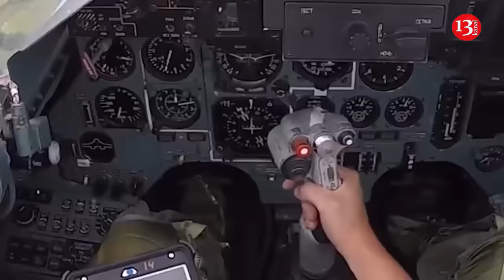F-16s will attack Russian army without entering Ukraine's territory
Some of the Western F-16 fighters that the partners will provide to Ukraine as part of defense aid will be deployed at foreign air bases. The reason for this is to protect the aircraft from Russian strikes, according to Serhii Holubtsov, chief of aviation of the Air Force Command of the Armed Forces of Ukraine.
The brigadier general notes that 4 countries have confirmed the provision of these aircraft to Ukraine, but expressed the opinion that the number may increase over time, as almost all countries with F-16s are gradually rearming with F-35s.
"As for 30 aircraft, 40. It should be understood that not all the aircraft that will be transferred to Ukraine will come to Ukraine now. Some will remain in the centers where our pilots and aviation personnel are trained. These will be Ukrainian aircraft that will be used to train our pilots,” he says.
In this context, Holubtsov adds that the figure should not surprise anyone.
"There is a figure that will come to Ukraine. There is a certain number of aircraft that will be stored at safe airbases, not in Ukraine so that they are not targets here,” the officer reports. According to him, such fighter jets will be reserved for the Ukrainian Armed Forces, in particular, if necessary, to replace faulty aircraft, during routine maintenance.
According to him, such fighter jets will be reserved for the Ukrainian Armed Forces, in particular, if necessary, to replace faulty aircraft, during routine maintenance.
“That is so that we can constantly have a certain number of aircraft in the operational composition, which will correspond to the number of pilots we will have,” Holubtsov says.
He adds that if there are more pilots, there will be more F-16s on the territory of Ukraine.
The head of aviation of the Ukrainian Air Force Command notes that the Ukrainian side has a certain number of prepared airfields, and the number of planes that will enter first this year is known.
"We know how many will come in next year. We have these plans. If the year 28 was mentioned somewhere... It was mentioned today, tomorrow it may be 27, then 26,” says Holubtsov.
The brigadier general adds that it is not yet known how many F-16s will be promised to Ukraine in the longer term, and this may be a plus because, with each conference of the members of the aviation coalition, Kyiv receives more positive forecasts, more realistic figures, more information that allows us to make this process systematic.
In 2023, some NATO member states decided to provide Ukraine with F-16 fighter jets and train Ukrainian pilots for these fighters.
According to Politico, Ukraine is putting pressure on European countries and the United States to step up efforts to train Ukrainian pilots for the F-16, as Kyiv is not satisfied with the pace and scope of training Ukrainian pilots in the West.